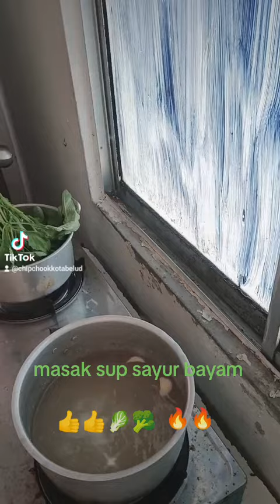masak sup sayur bayam(KENINGAU ONSOI)👍🥰🥰